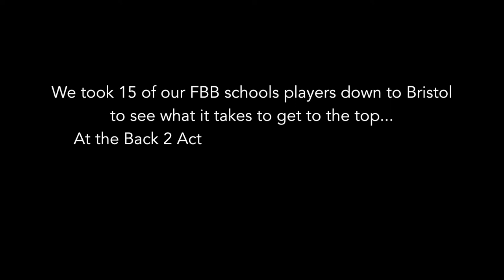Back2Action & Rolando Aarons: Pre-season strength & conditioning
WATCH: FBB TV does pre-season with Back2Action
As one season draws to a close, another begins! We took 15 of our FBB Schools' participants to visit Back2Action's training camp where they had the chance to watch pro-footballers train ahead of the new season, before being put through the paces themselves! Back to Action's CEO Rayan Wilson had some inspirational words for them: "Young people need to listen to their mums, dads, teachers and coaches and be dedicated if they want to succeed."